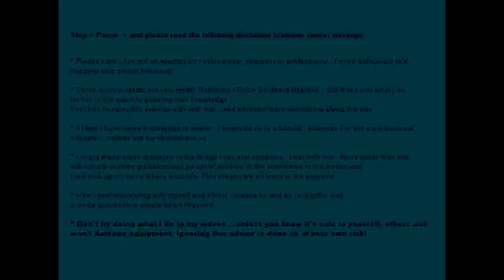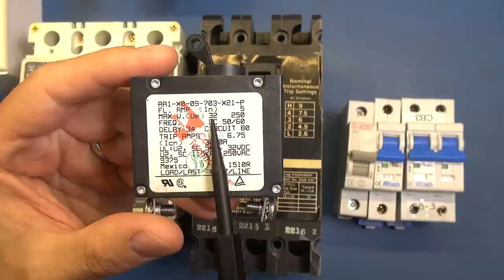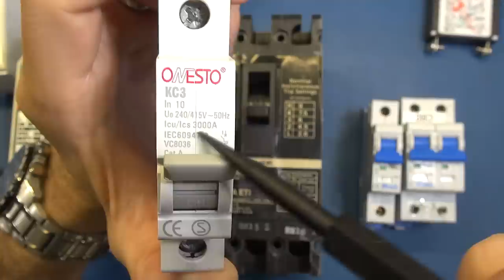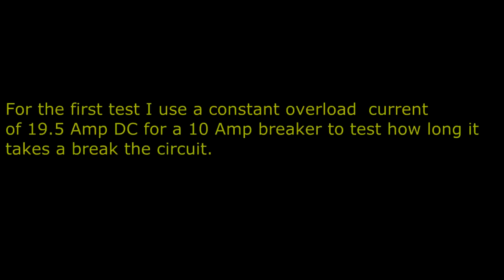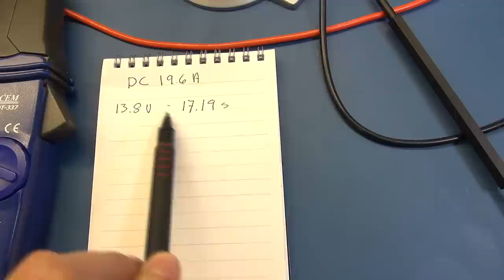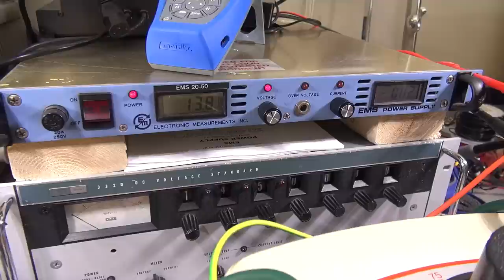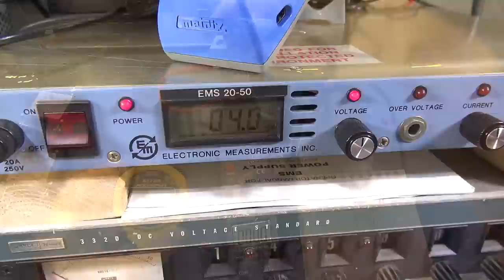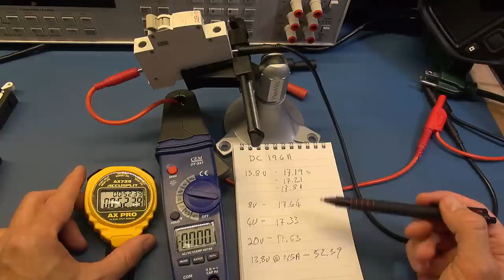How Does a Circuit Breaker / Trip Switch Work? - Pt 1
In this video:
* We take a look inside a thermal magnetic circuit breaker to see how it works with both AC and DC.
* I do a practical demonstration on how the circuit breaker works to protect against overloads and short circuits.
* We take a look at some circuit breaker ratings such as:
In:  Rated current - maximum current that the breaker is designed to carry continuously at an ambient air temperature of 30 °C.
Icu: Ultimate short-circuit breaking capacity.
Ics: service short-circuit breaking capacity.
* I test what parameters (voltage vs current) affect the overload protection of a circuit.
* I demonstrate the instantaneous breaking / tripping capability of a circuit breaker on an oscilloscope under various loads.
* I show circuit beakers that are designed to cater for electric motor start-up inrush current with an adjustable instantaneous trip setting.

- Calibration and service of test equipment